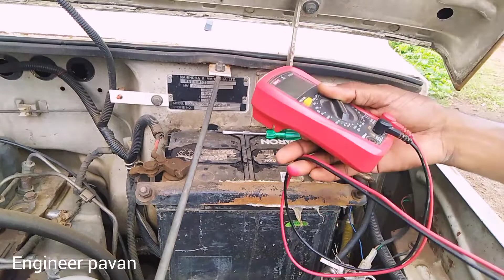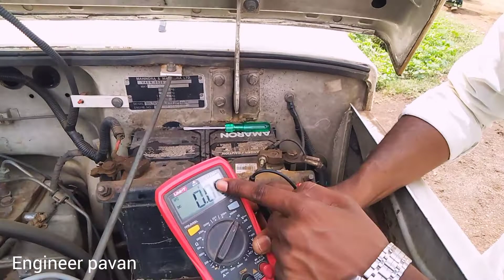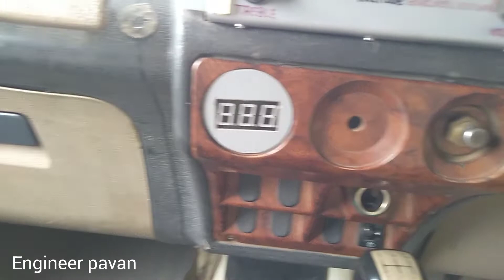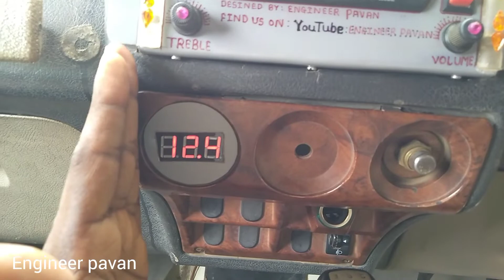Car Battery Testing | गाडी का Battery खराब होने से पेहले ऐसे टेस्ट करे उसकी Life पता चल जायेगी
dosto aaj ki video me car battery ko testing karne wale hai dosto car me lead acid battery ko use kiya jata hai video me hum iss lead acid battery ko testing karenge .
koi bhi 12v lead acid battery me total 6 cell lage hote hai to in 6 cell ko hum multimeter se testing karenge dosto video me dikhaya jane wala testing ka tarika same rahega car battery ke liye aur home inverter battery ke liye same rahega

BIKE / CAR ACCESORIES :

LED Parking Bulb, Flashing Light,SMD Bulbs with IR Remote Control for All Universal Car and bike

Best foglight for bike

कम बजठ्ठ मे cyt led headlight

cyt projector headlight dual color (yellow and white)

cyt dual color led headlight (yellow and white)

Bike Security and Alarm System for All Bikes and Two Wheeler (Folding Key)

Bike LED fog light & Bike LED Focus Beam Light And Flood Light for All Bikes (18 LED 4 inch )

minda RR unit (regulator)

ktm style indicator

H4 headlight holder

Multicolour Parking Lights IR Remote Control के साथ Car और Bike के लिये Best है @engineer pavan